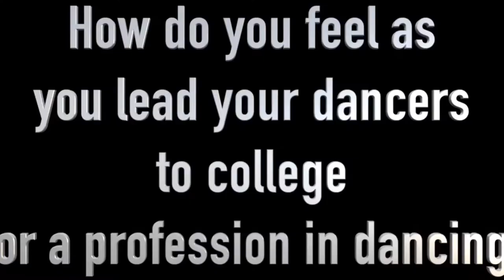VistaNow Mountain Vista Basketball vs. The Highlands Ranch Falcons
Watch as Mountain Vista Takes on The Highlands Ranch Falcons at home in basketball.